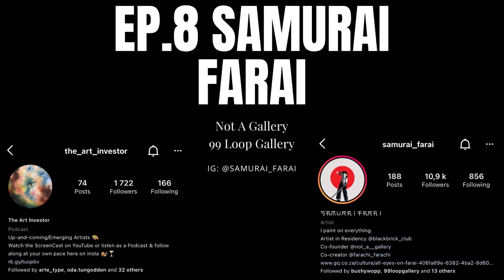The Art Investor || EP.8 Samurai Farai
Episode 8 is with Samurai Farai! I've wanted to have him on the pod ever since the very beginning. Join us for an in-depth look at where he came from and where he's going... and what makes him tick. Beware: unfinished artwork, carburetors, perfectionism and how to combat it, Samurai Jack, gun imagery, Basquiat, antimatter.

If you'd rather watch this on your back then follow along on instagram @the_art_investor from about halfway in, where we discuss the pieces!

Also in this episode's intro I talk about how and why this podcast was started and the pieces I've bought because of it.

In other news, podstatus.com says that we're #2 in South Africa in the visual arts category and #78 in the UK. Who knew.

0:00 Start ### Housekeeping & What I've Bought ###

1:04 ### The Idea Behind This Podcast ###

3:44 ### The Interview ###

### Pieces Discussed ###
1:01:01 Img#1: A Younger Angrier Me
1:04:03 Img#2: My Kind of People
1:07:57 Img#3: Zima Blue
1:12:38 Img#4: Open Sea
1:18:22 Img#5: My Way of Life (Modus Vivendi)
1:26:45 Img#6: One on Each Shoulder
1:31:31 Img#7: Life, Death and Other Symbols
1:35:58 Img#8: Today'$ Tragedy, Tomorrow'$ Memory
1:40:00 Img#9: The Crisis of Acceptance
1:42:01 Img#10: States of Mind

1:46:44 ### The Rapid-Fire Questions! ###